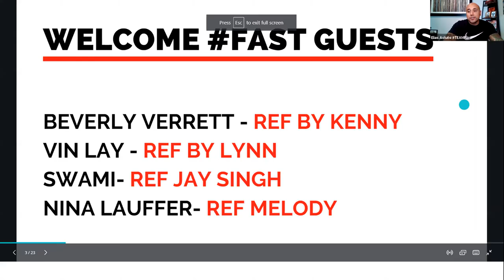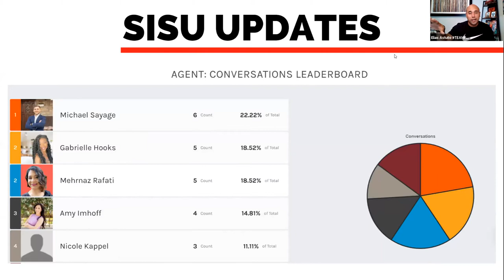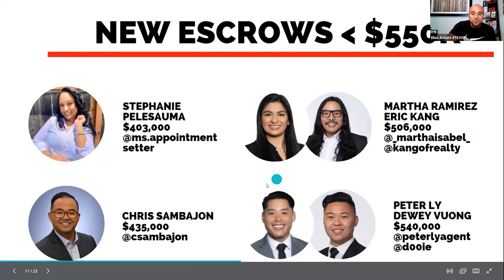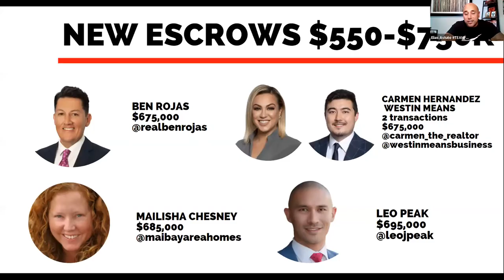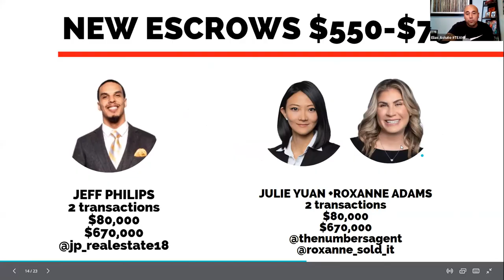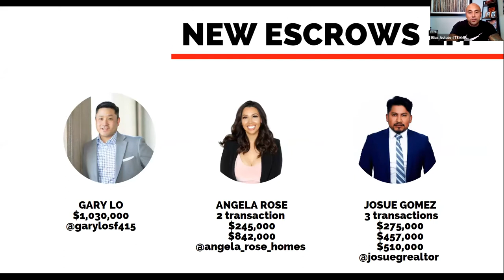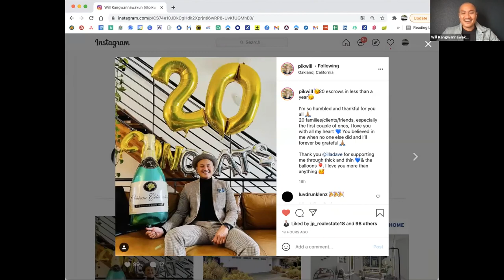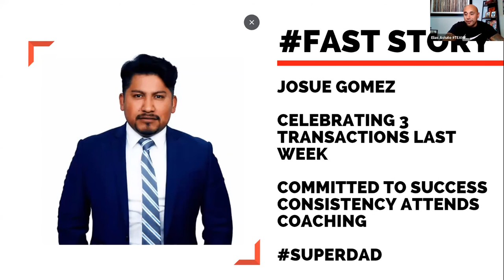Simple Ways to Get Results 08242021 TEAMFAST Meeting EXP REALTY